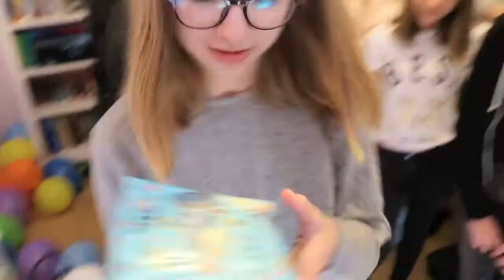VLOG FILMOWY #10 - Kulisy Yoga challenge i urodziny Oli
Chcesz zamówić koszulkę? Pisz na:
podaj rozmiar i adres - my Ci odeślemy koszulkę oraz numer konta bankowego :)